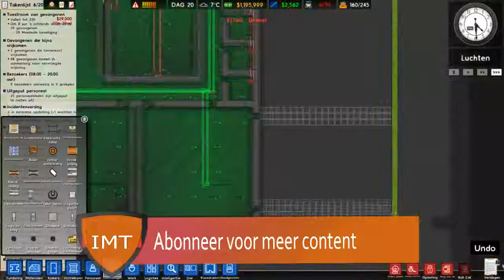Ze blijven aan het graven! Prison Architect